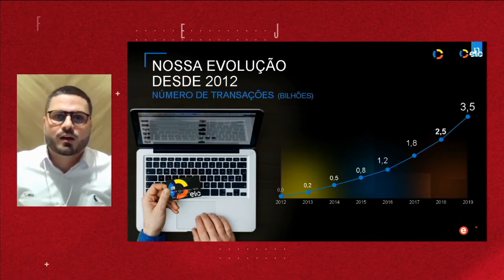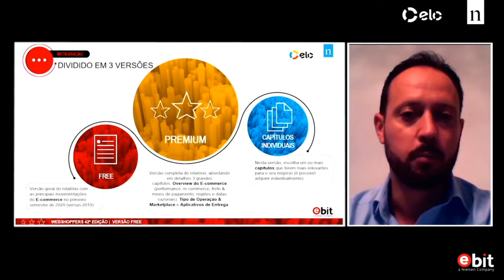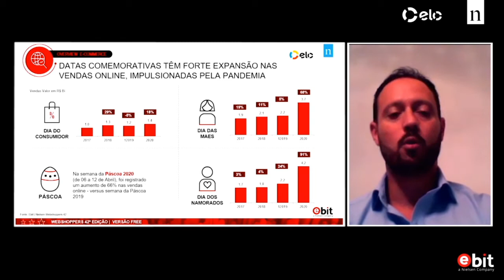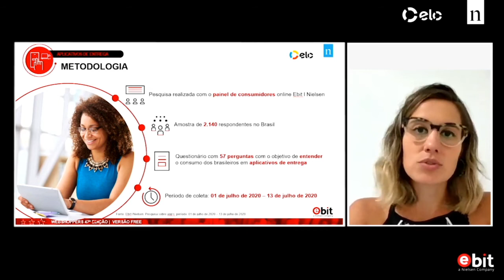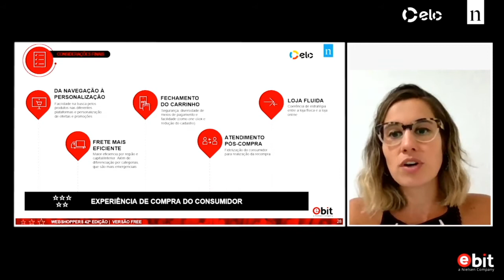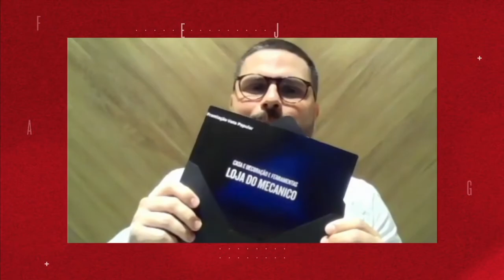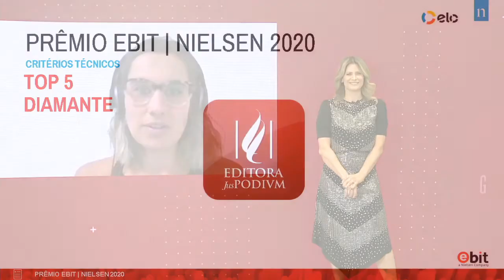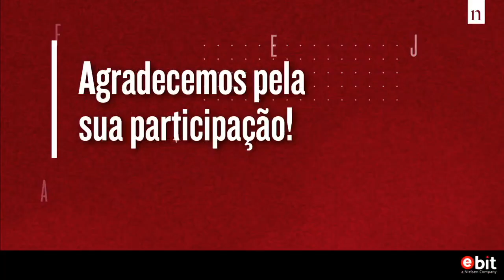Webshoppers 42 e 17 Prêmio Ebit | Nielsen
As tendências e oportunidades do e-commerce brasileiro e as lojas favoritas de 2019, apresentados pelos nossos especialistas da Ebit | Nielsen e Digi Wagner.